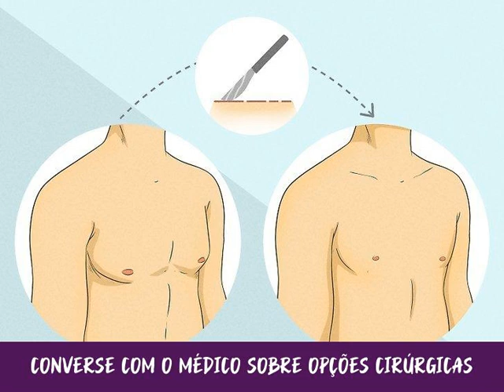Como Esconder a Ginecomastia na Praia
A ginecomastia, ou o inchaço das glândulas mamárias, afeta milhões de homens e pode ter impactos grandes na autoestima. Se você tem vergonha de tirar a camisa na praia, disfarce o peito com um colete de compressão ou com uma camisa de banho. Pode ser difícil conviver com esse problema, mas tente aceitar o seu corpo e lidar com a condição. Lembre-se de que todo mundo tem inseguranças e que você merece ter um dia divertido e sem ansiedade alguma na praia.